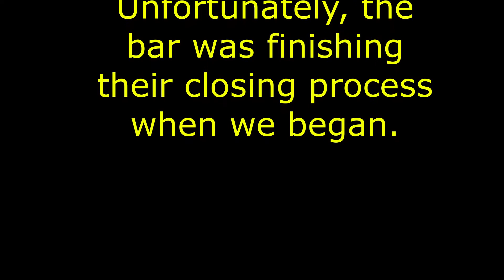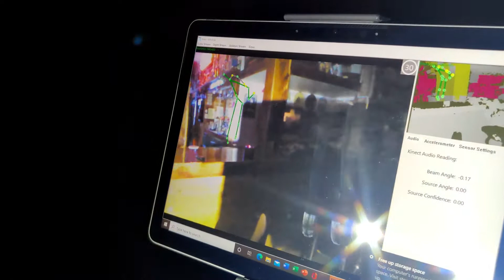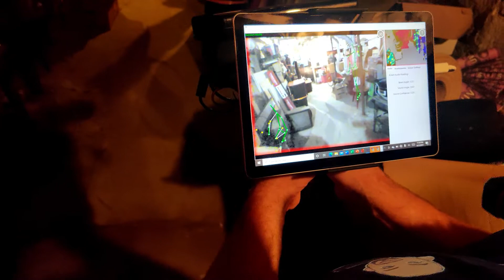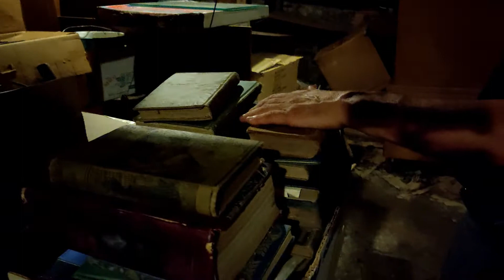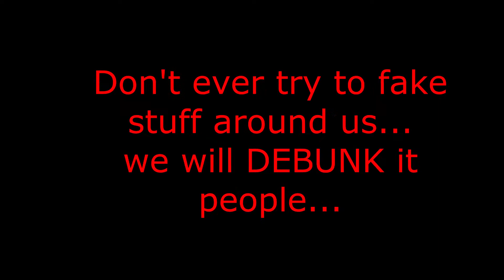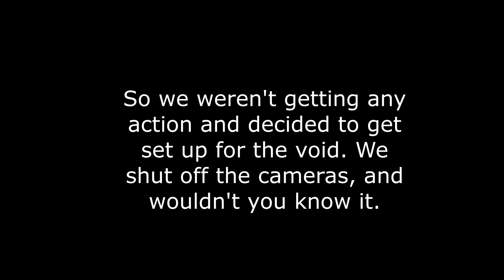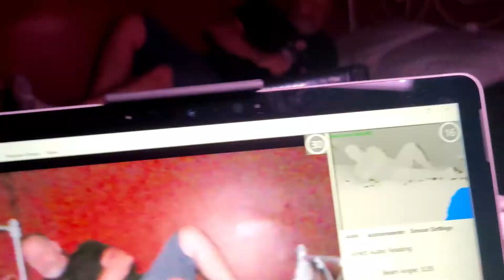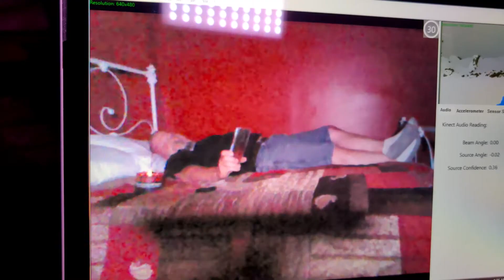AL CAPONES HAUNTED HANGOUT- S3E13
Welcome back too another haunted adventure Wisco Fam.  Today we are at the haunted Baraboo Inn. Is it really haunted? Let's find out.
Happy Hauntings
Suga ,Mumzy, Jenna, Fashja, Nugget, Travis, & Nicole

DON'T FORGET TOO COP YOUR MERCH...